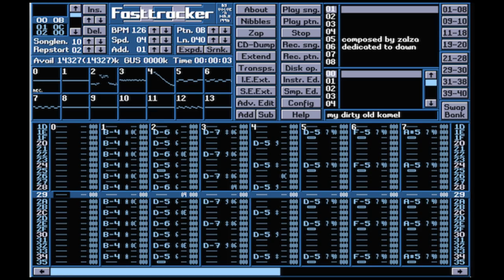I traded my Tesla for BMW i8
That's it. I was sick of all the issues with my Tesla. So I decided to trade my Model X P90D aka Optimus Prime for a BMW i8. Now I don't have to worry about charging the car anymore.